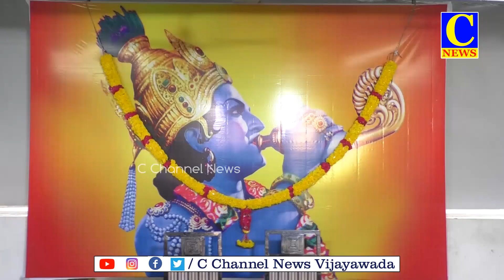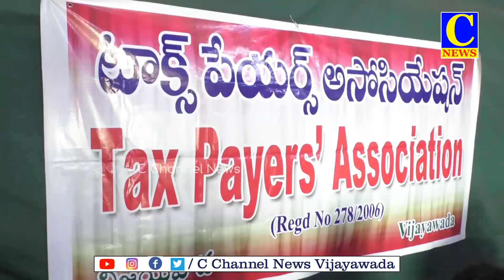28-02-2024 AFTERNOON NEWS PART 02